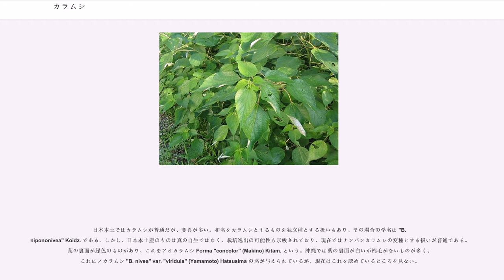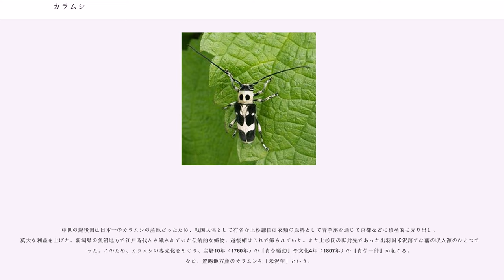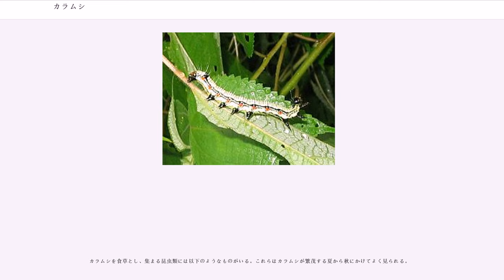カラムシ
カラムシ（苧、枲、学名："Boehmeria nivea" var. "nipononivea"）は、イラクサ目イラクサ科の多年生植物。南アジアから日本を含む東アジア地域まで広く分布し、古くから植物繊維をとるために栽培されたため、文献上の別名が多く、紵（お）、苧麻（ちょま）、青苧（あおそ）、山紵（やまお）、真麻（まお）、苧麻（まお）。など。

また、カツホウ、シラノ、シロソ、ソロハ、シロホ、ヒウジ、コロモグサ、カラソともいう。古代日本においては「ヲ」という表記もある。

茎はまっすぐに立つか、やや斜めに伸びて高さ1-1.5mに達する。葉の大きさは最大15cmほどで、縁に細かい鋸歯（ギザギザ）があり、つやがない。若葉は細かいしわがあり縮んだ状態である。葉の裏側は細かい綿毛が密生していて白く、ふとしたことで葉が裏返ると白く目立つ。葉は茎に互生し、根元に近い葉ほど大きく、葉柄も長くなる。

花は8月-10月にかけて咲き、葉柄の根もとに小さな花が房状につく。雄花と雌花があるが雌雄同株で、雌花が株の上のほうにつく。風によって花粉を運ぶ風媒花で、鮮やかな花びらもなくあまり目立たないが、カラムシが多い地域では花粉症の原因ともなる。

林の周辺や道端、石垣などのやや湿った地面を好む。地下茎を伸ばしながら繁茂するので群落を作ることが多い。刈り取りにも強く、地下茎を取り除かなければすぐに生えてくる。地上部の高さは1mほどだが、半日陰で刈り取りがない環境では秋までに高さ2mに達し、株の根元付近が木化する。地上部は寒さに弱く、霜が降りると葉を黒褐色にしおれさせ枯れてしまうが、地下茎は生き残って翌春には再び群落を形成する。細い茎は葉と共に枯れてしまうが、太い茎は冬を乗り越え、春に新芽を吹く。

日本本土ではカラムシが普通だが、変異が多い。和名をカラムシとするものを独立種とする扱いもあり、その場合の学名は "B. nipononivea" Koidz. である。しかし、日本本土産のものは真の自生ではなく、栽培逸出の可能性も示唆されており、現在ではナンバンカラムシの変種とする扱いが普通である。葉の裏面が緑色のものがあり、これをアオカラムシ Forma "concolor" (Makino) Kitam. という。沖縄では葉の裏面が白いが棉毛がないものが多く、これにノカラムシ "B. nivea" var. "viridula" (Yamamoto) Hatsusima の名が与えられているが、現在はこれを認めているところを見ない。

原名亜種のナンバンカラムシ "B. nivea" var. "nivea" は葉や葉柄に粗い毛があり、また茎はより木質化して高く伸びる。熱帯アジア原産で沖縄には普通に見られるが、これも持ち込まれた可能性が示唆される。

同様に繊維をとるために栽培される、さらに大きいラミー（Ramie、学名："B. nivea" var. "candicans"）もこの種に含まれる。

なお、北村・村田(1961)はカラムシをマオとともにナンバンカラムシの別名としており、カラムシの和名にはクサマオを当てている。

今でこそしつこい雑草として嫌われる場合もあるが、茎の皮から採れる靭皮繊維は麻などと同じく非常に丈夫である。績（う）ん取り出した繊維を、紡いで糸とするほかに、糾綯（あざな）って紐や縄にし、また荒く組んで網や漁網に用い、経（たていと）と緯（よこいと）を機（お）って布にすれば衣類や紙としても幅広く利用できる。分布域では自生種のほかに、6000年前からヒトの手により栽培されてきた。日本において現在自生しているカラムシは、有史以前から繊維用に栽培されてきたものが野生化した史前帰化植物であった可能性が指摘されている。古代日本では朝廷や豪族が部民（専門の職業集団）として糸を作るための麻績部（おみべ）、布を織るための機織部（はとりべ、はとり、服部）を置いていたことが見え、『日本書紀』持統天皇7年（693年）条によれば、天皇が詔を発して役人が民に栽培を奨励すべき草木の一つとして「紵（カラムシ）」が挙げられている。

中世の越後国は日本一のカラムシの産地だったため、戦国大名として有名な上杉謙信は衣類の原料として青苧座を通じて京都などに積極的に売り出し、莫大な利益を上げた。新潟県の魚沼地方で江戸時代から織られていた伝統的な織物、越後縮はこれで織られていた。また上杉氏の転封先であった出羽国米沢藩では藩の収入源のひとつであった。このため、カラムシの専売化をめ...